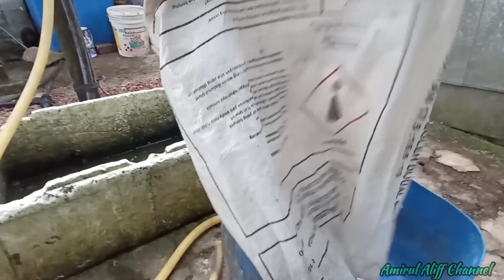EP915 Turun Memukat dan Menjala Ikan Darat